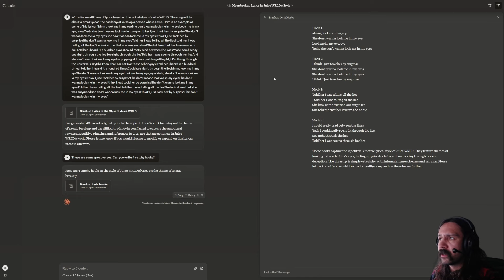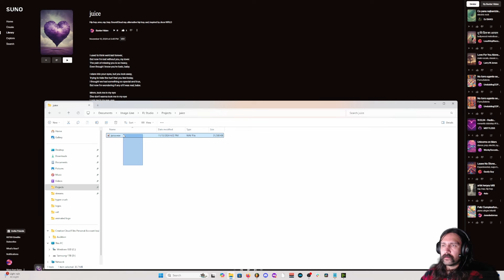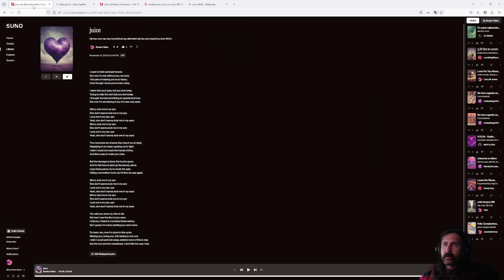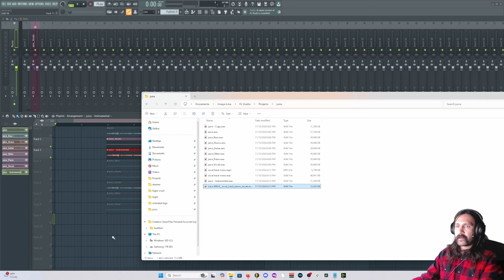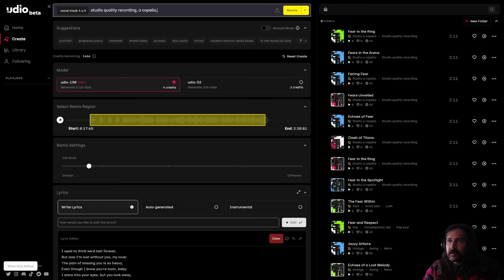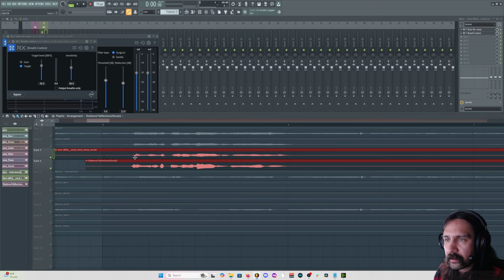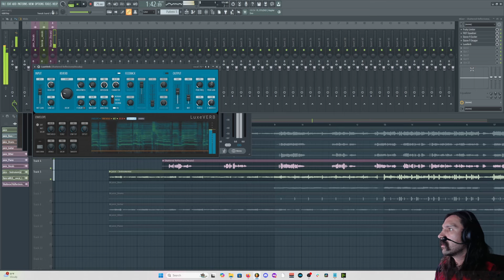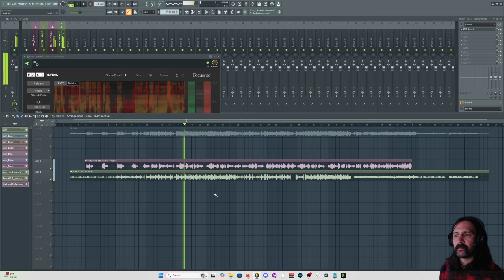How to sound just like Juice WRLD FAST!!! [AI Music Tutorial]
In this video I demonstrate a process of using Suno, Musicfy and Udio in order to create a track that sounds very similar to Juice WRLD.